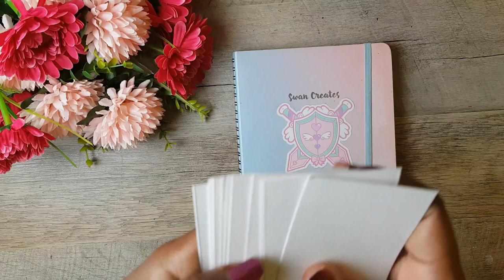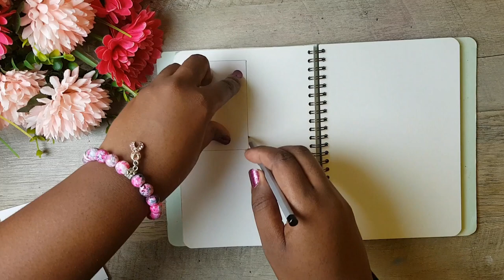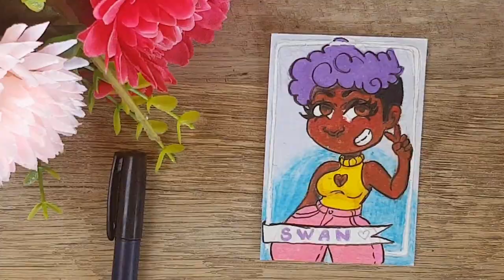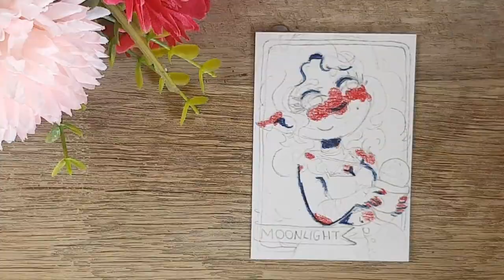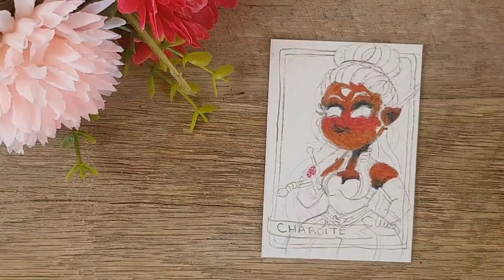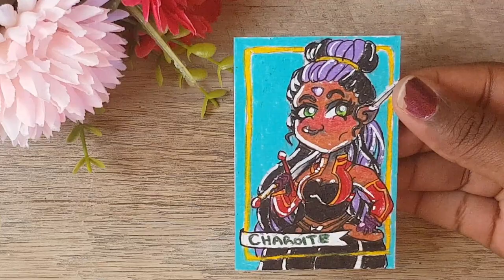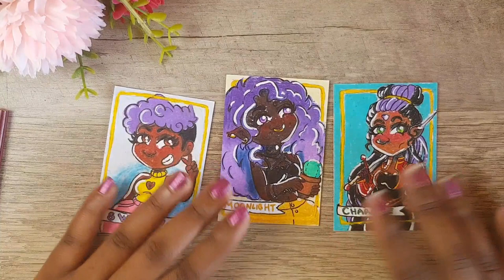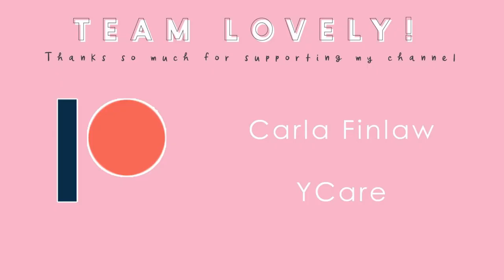Creating my Own Artist Trading Cards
☆ Ever since I saw Waffle's video, I wanted to create my own Trading Cards but I was not sure about what. It's thanks to my Patrons for giving me the idea of drawing my OC's, which narrowed it down quite a bit.

I wanted to draw my fav Youtubers, but where was I going to even start?

☆Amazing music:

Title: Flowers